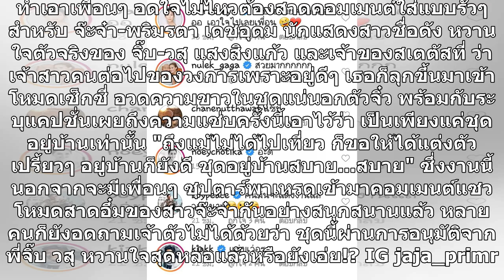"จ๊ะจ๋า พริมรตา" อึ๋มทะลัก! สวมชุดนี้อยู่บ้าน เห็นแล้วรู้สึกแน่นอก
ทำเอาเพื่อนๆ อดใจไม่ไหวต้องสาดคอมเมนต์ใส่แบบรัวๆ สำหรับ จ๊ะจ๋า-พริมรตา เดชอุดม นักแสดงสาวชื่อดัง หวานใจตัวจริงของ จิ๊บ-วสุ แสงสิงแก้ว และเจ้าของสเตตัสที่ ว่าเจ้าสาวคนต่อไปของวงการเพราะอยู่ดีๆ เธอก็ลุกขึ้นมาเข้าโหมดเซ็กซี่ อวดความขาวในชุดแน่นอกตัวจิ๋ว พร้อมกับระบุแคปชั่นเผยถึงความแซ่บครั้งนี้เอาไว้ว่...